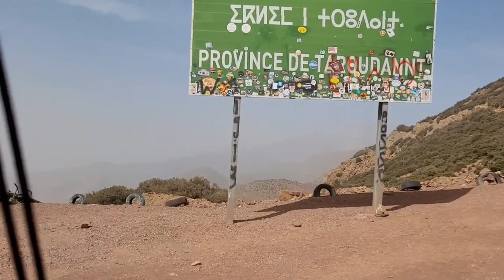Jack Butler into Tizi Ntest pass (best of)